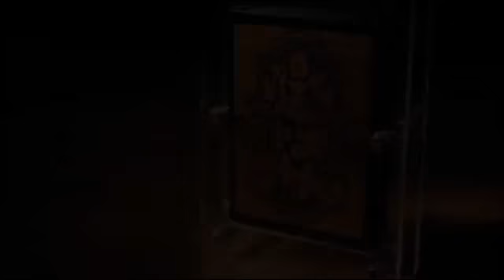Angry God of Wealth Deck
by Nanswer